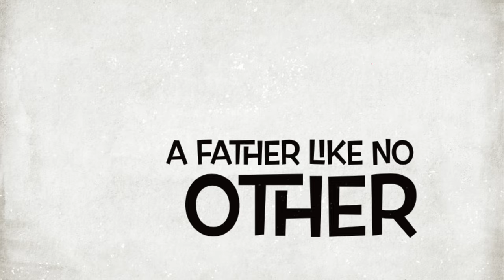SOMJ's Bachchan Club presents FATHER'S DAY (trailer)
MIT-WPU School of Media & Journalism's BACHCHAN CLUB is proud to present its very own short-film called 'Father's Day'.

ON FATHER'S DAY-2022!!